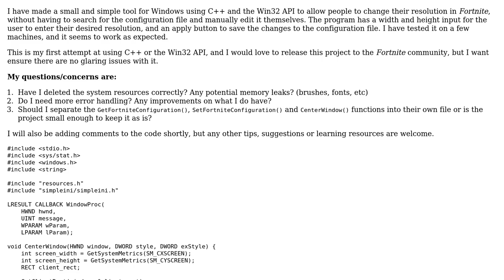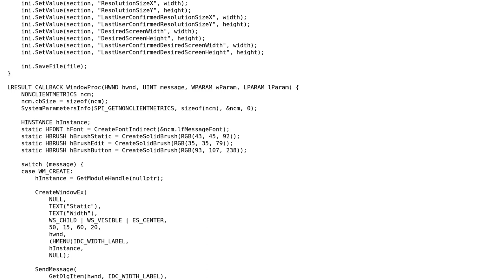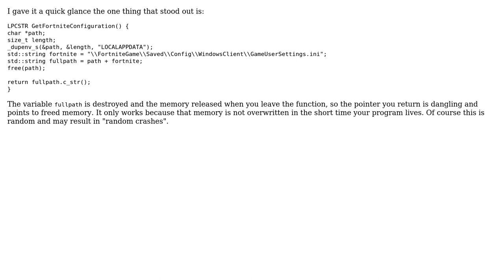Code Review: Editing a configuration file using C++ and Win32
With thanks & praise to God, and with thanks to the many people who have made this project possible! | Content (except music & images) licensed under CC BY-SA | Music | Images & others | With thanks to user Emily L. user braycarlson and the Stack Exchange Network Trademarks are property of their respective owners. You are responsible for your own actions.